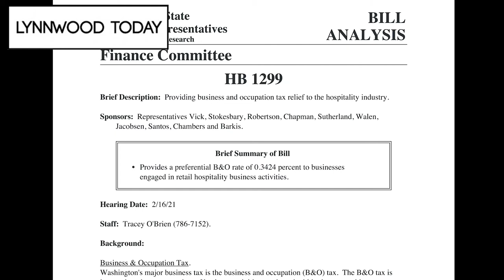Lynnwood Today Daily Legislative Report (Feb. 16, 2021) – Hospitality Tax Relief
Lynnwood Today presents The Daily Legislative Report, covering the 2021 Washington State Legislature. The House Finance Committee heard several tax bills, including House Bill 1299, which would provide business and occupation tax relief to the hospitality industry.